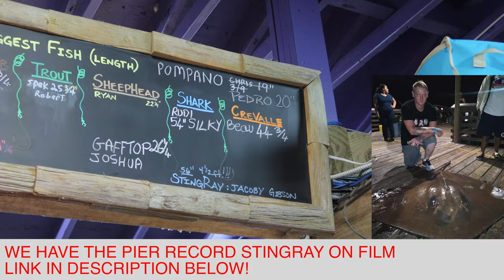Alex Lands 42 Fish || 61st Fishing Pier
We all know we don't always land a fish, but it's equally as exciting when someone else does.  Alex was the lucky one of the night, landing his PB bull red fish!

RECORD PIER GIANT - 61st fishing Pier